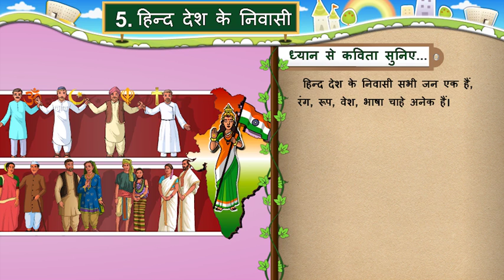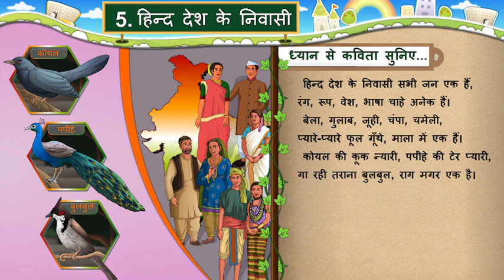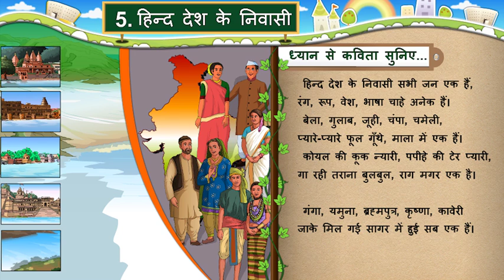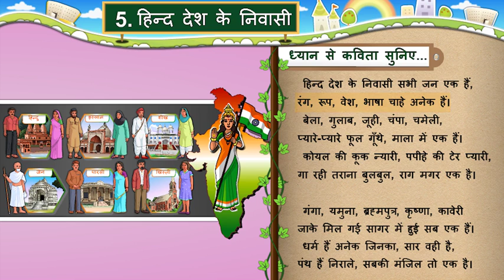ધોરણ-7 ॥ વિષય- હિન્દી || Unit-5. हिन्द देश के निवासी || Activity-1_1 Video || Std-7 || Sem-1.